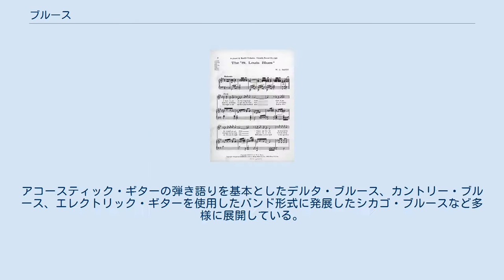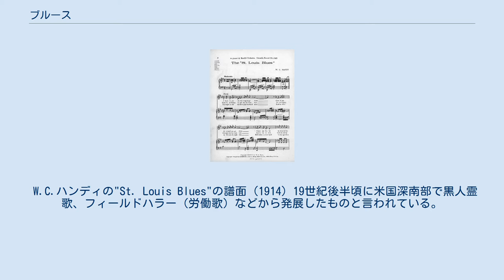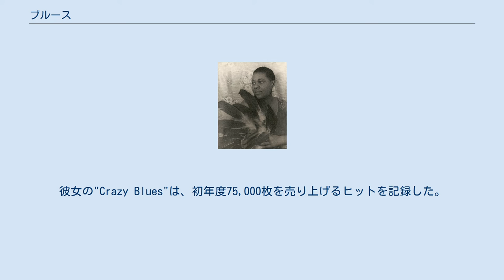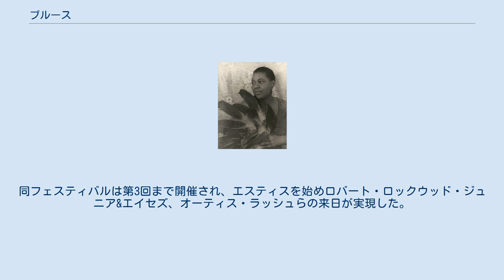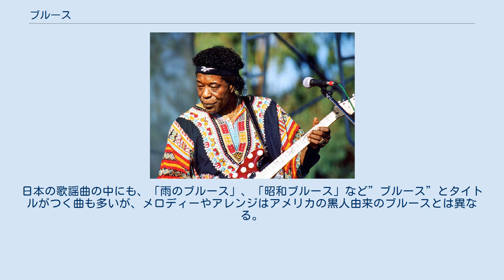ブルース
ブルース（Blues）。
英語発音・[blú:z]は、米国深南部でアフリカ系アメリカ人の間から発生した音楽の1ジャンルである。
19世紀後半頃に米国深南部で黒人霊歌、フィールドハラー（農作業の際の叫び声）や、ワーク・ソング（労働歌）などから発展したものといわれている。
ジャズが楽器による演奏が主体なのに対して、ギターを伴奏に用いた歌が主役である。
アコースティック・ギターの弾き語りを基本としたデルタ・ブルース、カントリー・ブルース、エレクトリック・ギターを使用したバンド形式に発展したシカゴ・ブルースなど多様に展開している。
 ベッシー・スミス 1936年2月 カール・ヴァン・ヴェクテン撮影 ブルースとは、孤独感や悲しみほかを表現する歌であり、悲しみや孤独の感情は、英語ではしばしば「ブルー（blue）」の色でたとえられることに由来している。
20世紀以降のポピュラー音楽に幅広く影響を与え、ジャズやロックンロールのルーツのひとつとしても知られている。
1900年代にも白人がブルースを楽譜化した例があり、また1912年のフィドル奏者ハート・ワンドによる「ダラス・ブルース」は、ブルースをコピーした楽譜が著作権保護された初期の例とされている。
 ブルースは自由な音楽表現だが、ルールも多い。
ブルースの基本的な構成として、12小節形式（ブルース形式）で綴られる場合が多い。
12小節形式の基本はA・A・Bの形式をとる。
つまり、4小節の同じ歌詞を二度繰り返し、最後の4小節で締めの歌詞を歌う。
これがワンコーラスとなる。
 ブルース形式（12小節形式）のコード進行 これらのローマ数字は、コード度数を表している。
これが例えばキーがC（ハ長調）だとすると以下の通りとなる。
 歌詞は、身近な出来事、感情を表現したものが多い。
日常の幸せなことや憂鬱なこと（blues）を12小節に乗せて歌う。
アメリカ南部の黒人たちにとって身近な存在だったギターは、伴奏楽器として適していたこともあり、初期のブルースはアコースティック・ギターの弾き語りによるものが多かった。
 キーAのマイナー ペンタトニックスケール ブルー・ノート・スケールと呼ばれている5音階（ペンタトニック・スケール）で演奏される。
ブルースのシャッフルまたはウォーキング・ベース・ギターは、グルーヴと呼ばれる反復的な効果を形成する。
ブルースの特徴であるシャッフルは、スウィング・ジャズ、ブギウギ、R&B、ロックンロールなどで使用された。
また、ブラインド・ブレイクやブラインド・ボーイ・フラーは、フィンガー・ピッキングの名手としても知られた。
 W.C.ハンディの"St. Louis Blues"の譜面 (1914) 19世紀後半頃に米国深南部で黒人霊歌、フィールドハラー（労働歌）などから発展したものと言われている。
 1903年、ミシシッピ州のデルタ地帯を旅行中だった黒人中産階級のW・C・ハンディが、同州タトワイラーで黒人によるブルースの生演奏に遭遇した。
この後、彼は楽曲を楽譜にして発表し、ブルースは世間に知られることになった。
だが、ハンディはブルースを楽譜におこしただけであり、ブルースの父とすることには批判が多い。
この年をブルースの生誕の年とする見方もあり、2003年はブルース生誕100年を記念してアメリカ合衆国議会により、「ブルースの年」と宣言された。
 1920年、メイミー・スミスがオーケー・レーベルに初レコーディング。
これがブルースのレコーディングとしては初と言われている。
彼女の"Crazy Blues"は、初年度75,000枚を売り上げるヒットを記録した。
また現在、知名度の高い戦前ブルース・シンガーはロバート・ジョンソンだが、当時はチャーリー・パットンの方が、黒人の間での人気が高かった。
 戦前のアメリカにおいて、ブルースは米国深南部からセントルイス、シカゴ、ニューヨークなどへ北上し、各地でスタイルを変えながら発展した。
元々ギターの弾き語り中心であったが、都市部に展開するにつれ、ピアノとギターのデュオ形式、バンド形式など、より都会的な洗練された形式へと変わって行った。
都市部で展開されたブルースのスタイルをシティ・ブルースという。
代表的なミュージシャンは、リロイ・カーなど。
しかし都会にあこがれる反面、故郷への想いが強く詩に影響を与えている歌が多い。
 シカゴでは、1950年頃からエレクト...